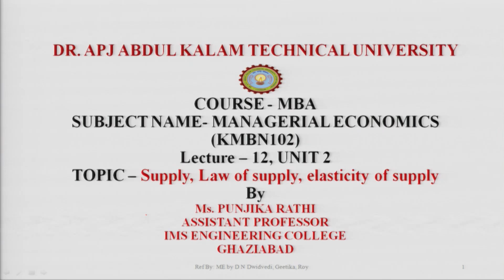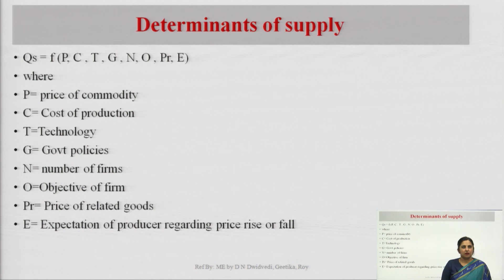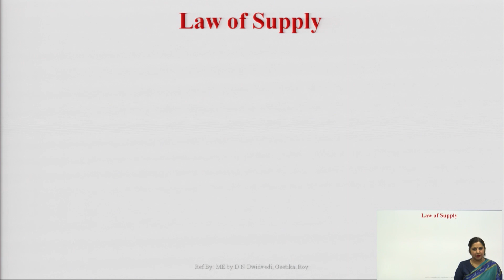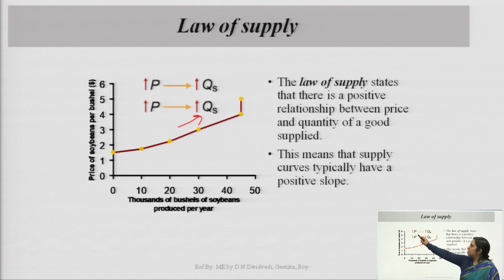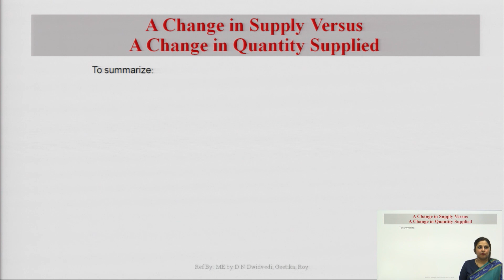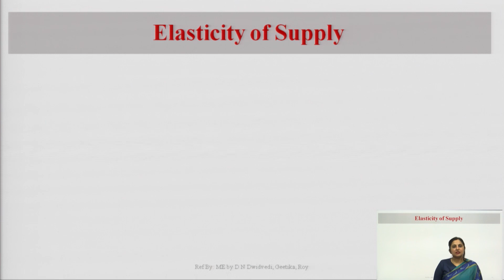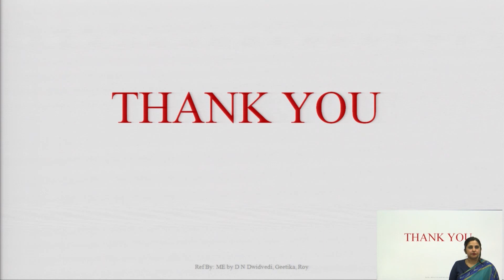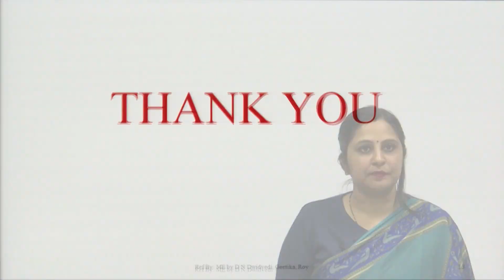Managerial Economics | Supply, Law of Supply, Elasticity of Supply| AKTU Digital Education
Managerial Economics | Supply, Law of Supply, Elasticity of Supply|